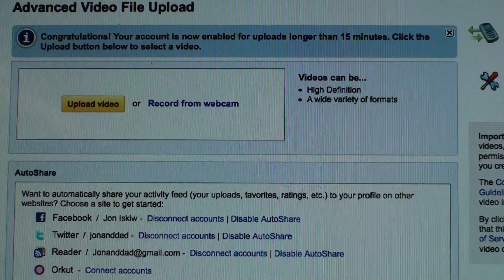Quick Video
Quick video saying I can now upload videos longer than 15 min and that a few more videos will bu up today. I have been busy at school and trying to fix my snowblower so I have not had time to edit the videos I shot.